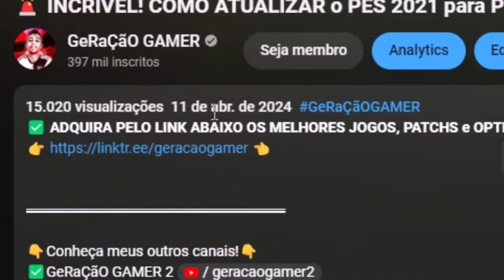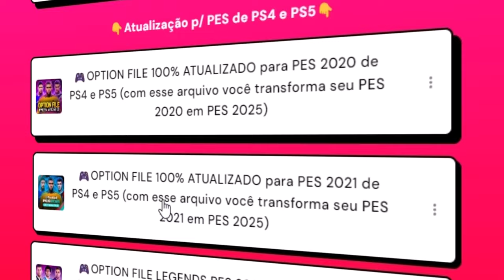JÁ COM DEPAY NO TIMÃO!💪 SAIU NOVO OPTION FILE de SETEMBRO/OUTUBRO para PES 2021 e PES 2020 PS4 e PS5